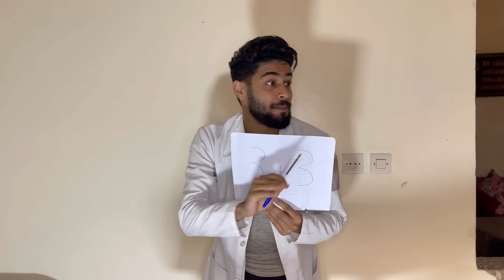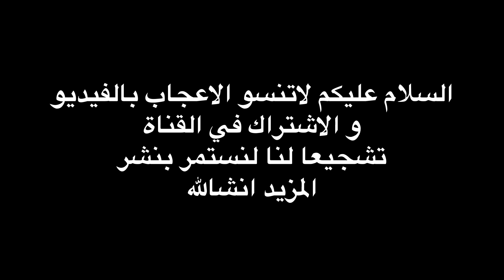ولد المدير في القسم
جاوبوني شكون كيوقع ليهم هاكا ههه ما كاين غي القمع